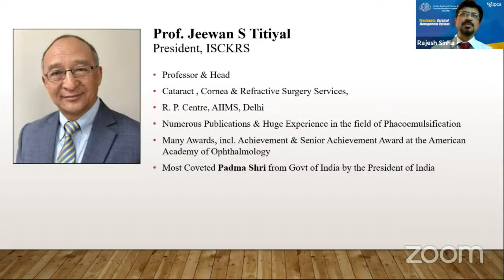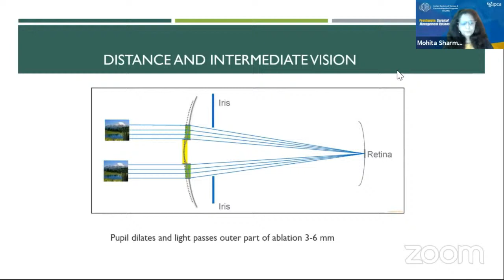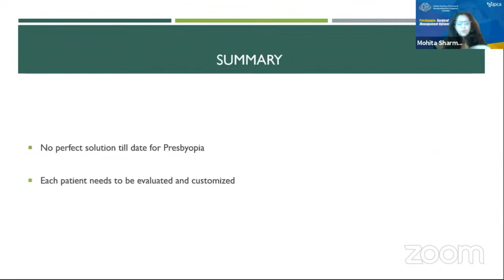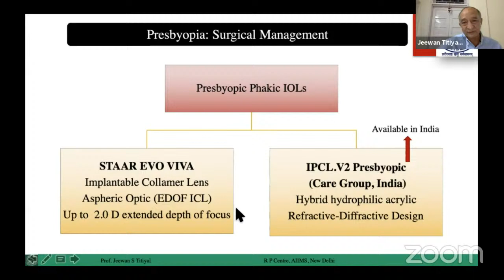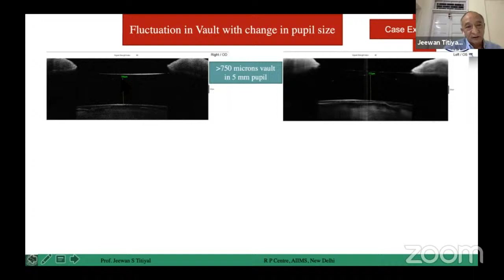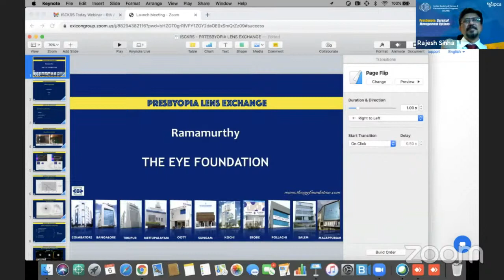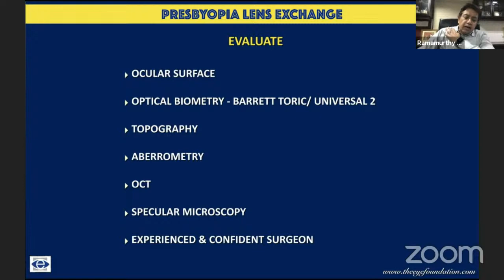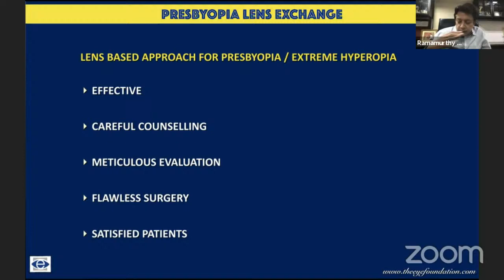Presbyopia: Surgical Management Options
Presbyopia:
Surgical Management Options